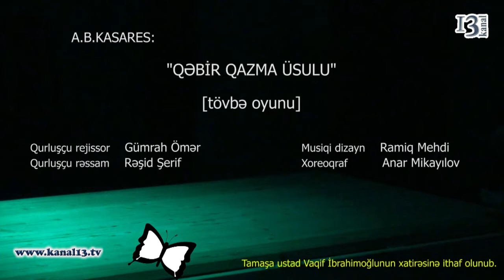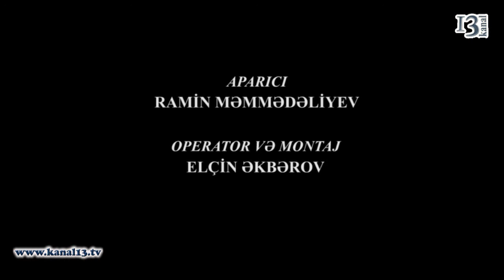"Qəbir Qazma Üsulu" (tövbə oyunu)_AFİŞA_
Yuğ Dövlət Teatrı; Rollar və İfaçılar; Mələk-Sonaxanım Mikayılova (əməkdar artist), Eynəkli adam-Vidadi Həsənov (əməkdar artist), Kişi-Oktay Mehdiyev, Qad;n-Yaqut Paşazadə; Yaradıcı heyət; Qurluşçu rejissor-Gümrah Ömər Gümrah, Qurluşçu rəssam-Rəşid Şərif (əməkdar rəssam), Kostyum üzrə rəssamlar-Leyla Əliyeva, Umay Həsənova, Musiqi tərtibatı-Ramiq Mehdi, Mələk Vəlizadə, Tərcümə və səhnələşdirmə Gümrah Ömər, Rejissor Aytən Məmmədova